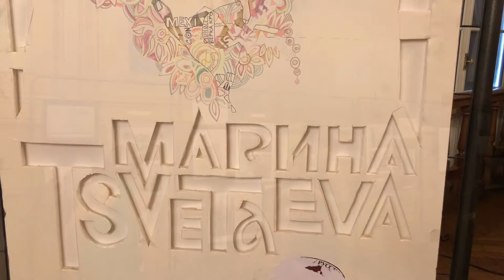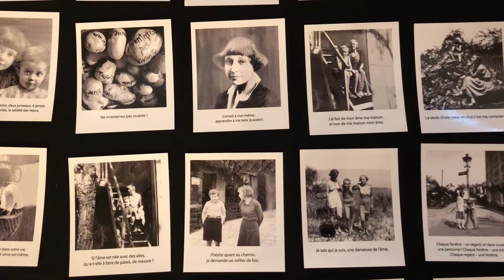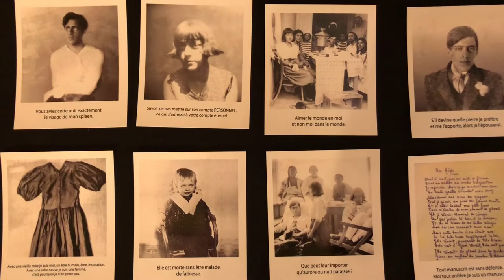Marina Tsvetaeva 125! Avec la performance des chansons du Théâtre Populaire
L' ASSOCIATION MARINA TSVETAEVA. ETOILES - AVERSE avec la participation du Théâtre Populaire Ivanna Nechay a présenté la soirée de commémoration en l'honneur du 125e anniversaire de Marina Tsvetaeva...